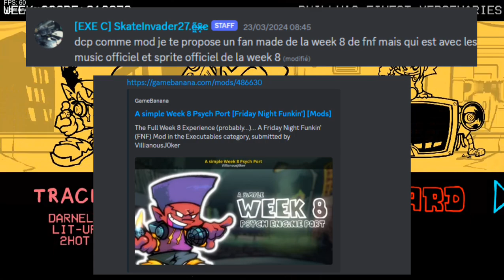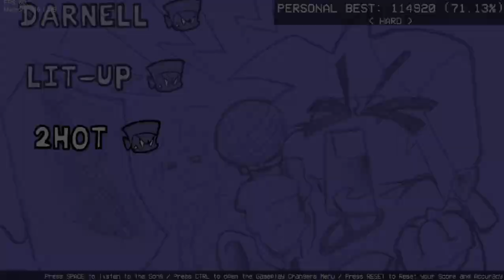Friday Night Funkin - Darnell Week 8 Mod [Full Mod] [HARD]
Français

Si tu souhaite rencontrer des gens, t'amuser, partager tes dessins ou fan-art, avoir des info sur de futur vidéo, participer a des tirages pour choisir un mod, ou participer a des votes ou si tu a envie de parler avec moi, me poser des questions rejoins mon discord et j'y répondrais avec plaisir

English

If you want to meet people, have fun, share your drawings or fan-art, have info on future videos, participate in draws to choose a mod, or participate in votes or if you want to talk with me , ask me questions joins my discord and I will answer them with pleasure

Gagnant/Winner

Précèdent / Previous : Skateinvader27
Nouveau / New : KEKEGAMES

Other